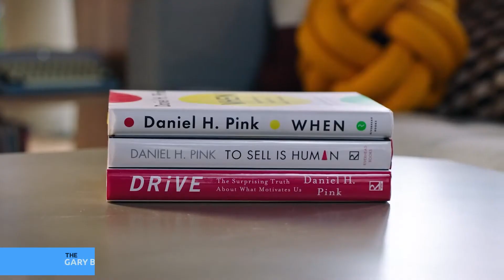Conflict, Courage, Regret | Amy Gallo, Jim Detert, Ph.D., and Daniel Pink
In this episode, hear from three different authors as they discuss various principles of leadership. Amy E. Gallo, author of Getting Along: How to Work with Anyone (Even Difficult People), speaks about how to manage conflict. Professor Jim Detert speaks of his book, Choosing Courage: The Everyday Guide to Being Brave at Work. Finally, Daniel Pink reflects on effectively managing regret, as he summarizes a key point from his book, The Power of Regret: How Looking Backward Moves Us Forward.

0:55 Intro
2:04 Amy Gallo on "How We Can Be Better At Conflict"
4:29 Jim Detert on "How Leaders Can Promote Courage"
7:21 Daniel Pink on "Power of Regret"

This episode features three leaders previously interviewed on The Gary Bisbee Show. Amy Gallo is a Contributing Editor for the Harvard Business Review and co-host of the “Women at Work” podcast. She is also the author of forthcoming book “Getting Along: How to Work with Anyone (Even Difficult People).” Jim Detert, Ph.D. is a professor of Business Administration and Public Policy at the University of Virginia and author of “Choosing Courage: The Everyday Guide to Being Brave at Work.” Daniel Pink is a five-time New York Times bestselling author. His latest book is “The Power of Regret: How Looking Backward Moves Us Forward.”